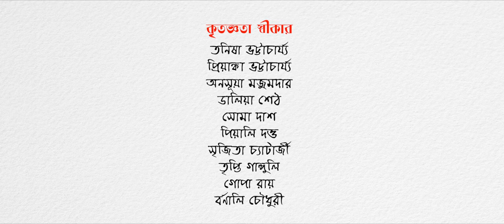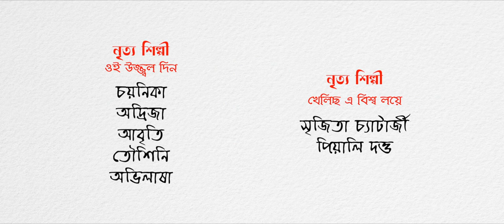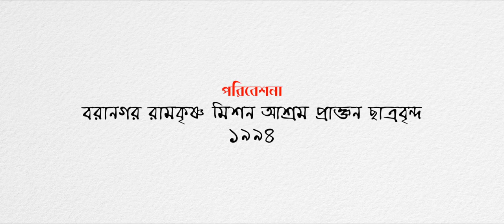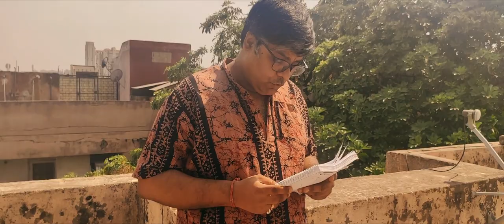JODI BANDHU HOU - SHORT FILM | Presented by Baranagar Ramkrishna Mission Alumni of the year 1994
Written and Directed by : SUMANTA ADHIKARI & SUBHRA KANTI SAHA
Concept : SUMANTA ADHIKARI

World is going through a disastrous phase of pandemic at this moment. Based at different part of the world we are literally managing to be happy with all the precautions in our daily "Karma Yoga" as taught in our school. To make an everlasting mark in this every day changing situations and to make every body feel that we are around everyone,  a combined effort of Baranagore Ramakrishna Mission alumni of the year 1994 was conceptualized. Spontaneous performances of the ex-students, their spouses and their children has gradually evolved into a docu-feature film. You can find performances like songs and dance, recitation, narration everything threaded under one common goal, to represent the strong bonding that we have, even after more than 26 years of moving out of our school. The beauty of all these performances, specially the duets and the chorus of children are performed discreetly and later on integrated with zeal and passion. Discussions on different situations and predictions, challenges makes it more interesting. Amateurs and experienced performers go hand in hand with distant rehearsals. Though it is a small attempt by us but it will definitely remembered as a priceless contribution of all in this Covid situation to the world. Thanks to all for their contributions and for all viewers for your support to spread it among your connections.